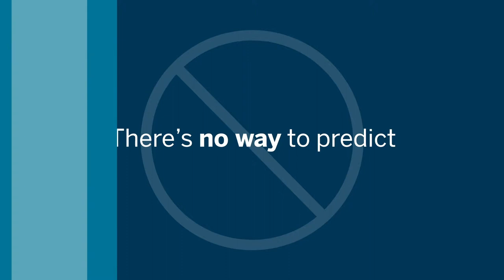What is Umbrella Insurance?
A Travelers Small Business Umbrella policy can add an additional layer of protection to help safeguard your assets should your business become faced with a catastrophic impact of a lawsuit. Learn more about Commercial Umbrella Insurance at travelers.com